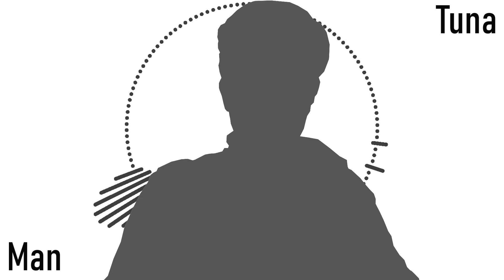Tuna Man - Xoinatos | Original Composition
Mmmmm I love me my tuna~! Sweet Succulent Savory Sublime Tuna~~!
The chicken of the sea as they call it! Mmmmmm. tuna. ;P